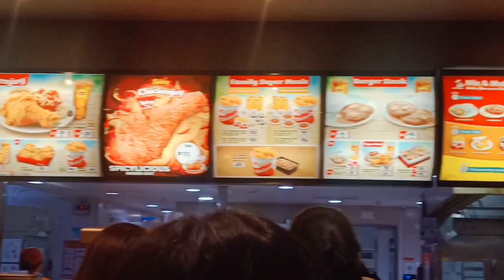yong nasa Jollibee ka pero kinakain mo greenwish 🤣